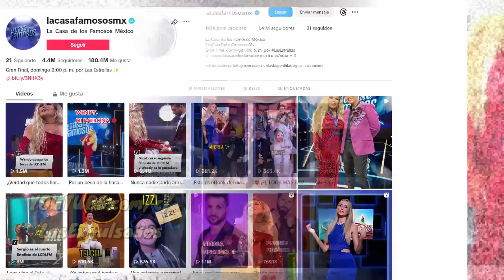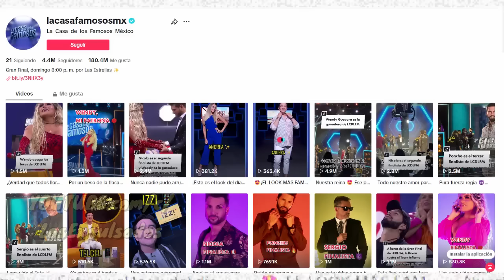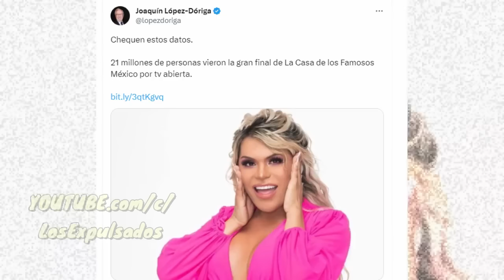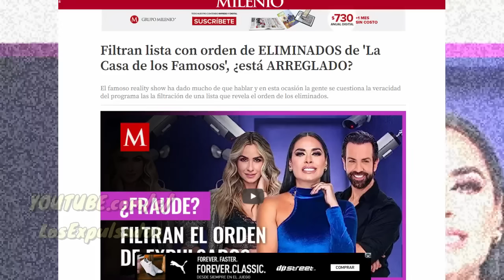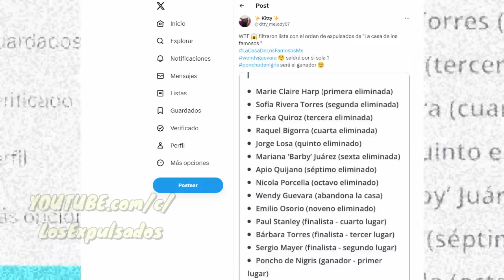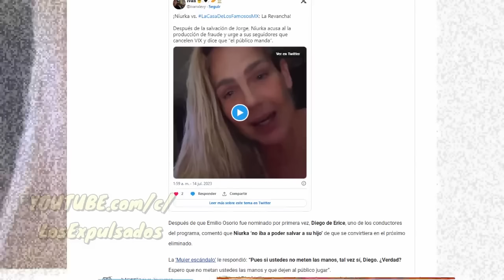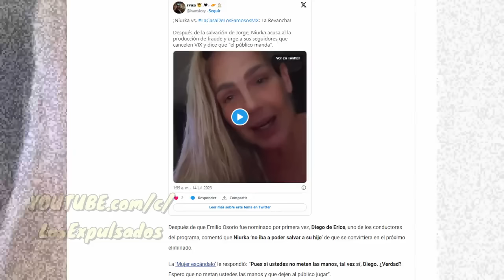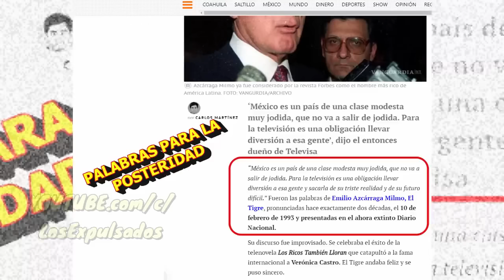INTRIGA y MANIPULACIÓN, LA CASA DE LOS FAMOSOS, Un REFRITO De TELEVISA EXITOSO | Los Expulsados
LA CASA DE LOS FAMOSOS llegó a su FINAL, Y WENDY GUEVARA ganó el reto donde se llevó 4 MDP como PREMIO, sin embargo todo fue una MENTIRA, pues este show que mantuvo a las audiencias conectadas entre si ya HABÍA SIDO HACE MAS DE 21 AÑOS, LA CASA DE LOS FAMOSOS fue el mismo guión. con diferentes personajes, mas apegados a LAS NUEVAS GENERACIONES, TELEVISA DIO CATEDRA de como embobar millones a personas con una fórmula TAN VIEJA EN MÉXICO.